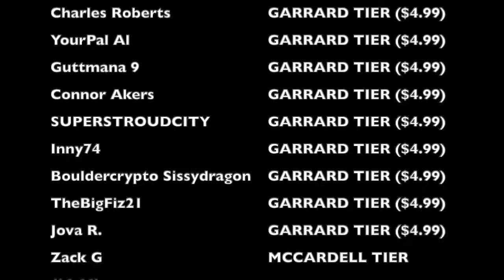The Patriots Are Stuck in the Stone Age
In 2000, there was this technology sweeping the nation called the internet and the world wide web, and during week 3 of the 2000 NFL season, the Minnesota Vikings were planning on hosting a webcast of the game on their website, just as they had done without issue for every game thus far. And the New England Patriots, seemingly not knowing what this was, refused to allow the Vikings to do it, leading to a massive conflict between the two sides that needs a deep dive